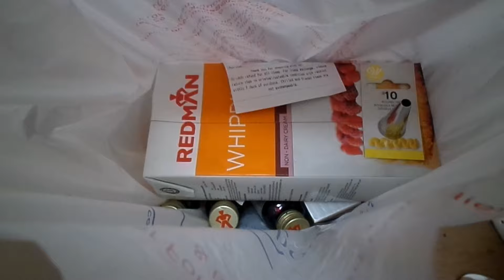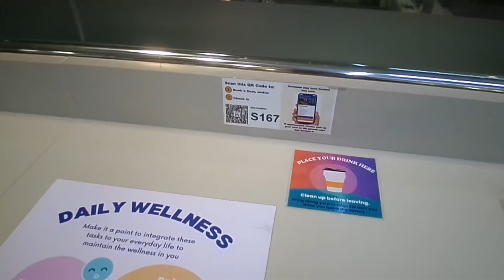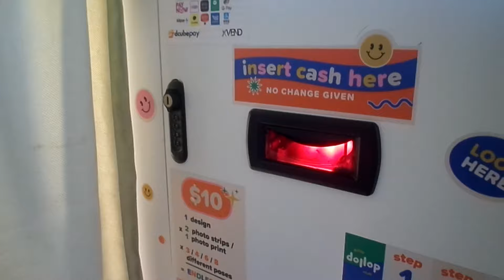a teenage girl’s digicam diary 🎀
hey everyone! back with a short vlog, but with a twist! i captured all these on a digital camera as i liked the vintage feel of it; i hope you enjoy this video!

-cherie 🌸

- she's the moon by carl storm